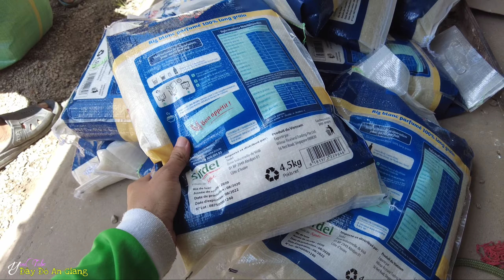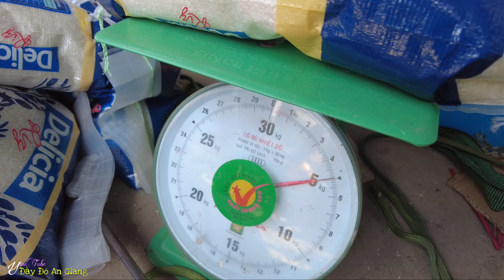Phú Hữu gửi 500 suất quà, 250 kí gạo cho bà con ở trọ Bình Dương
♥️ Cám ơn tất cả MTQ đã chung tay giúp đỡ, tạo ra chuyến xe mang rau củ quả cho bà con đang kẹt ở nhà trọ Bình Dương chống dịch.

☎️  ĐĐAG: 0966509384 ( Lê Văn Dủ) hoặc zalo: 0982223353
Mình xin chân thành cảm ơn!

      📍 Cô chú anh chị hãy góp ý và ủng hộ mình  ngày càng hoàn thiện hơn, để có nhiều cơ hội giúp đỡ nhiều người  có hoàn cảnh khó khăn nữa nhe!!!